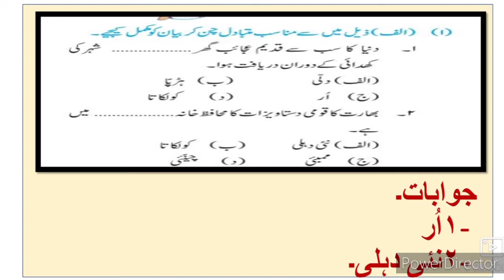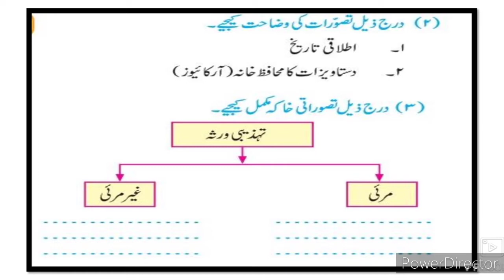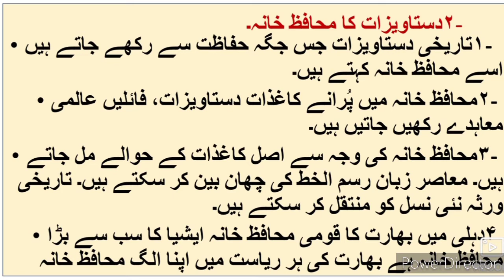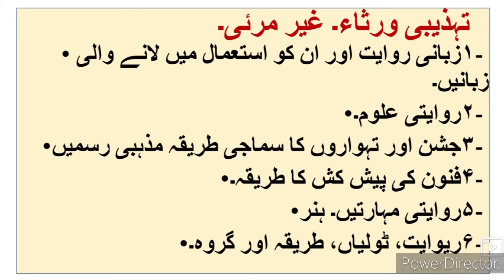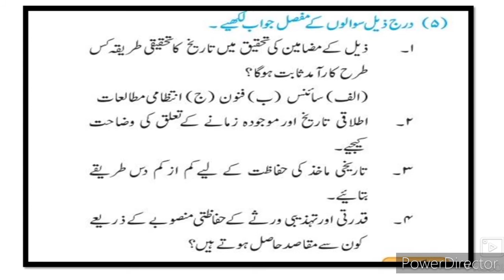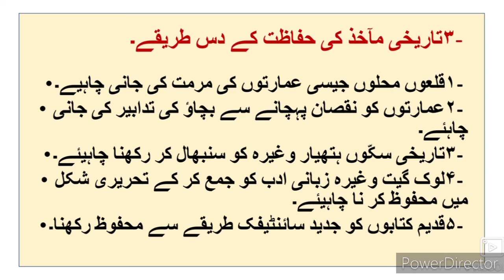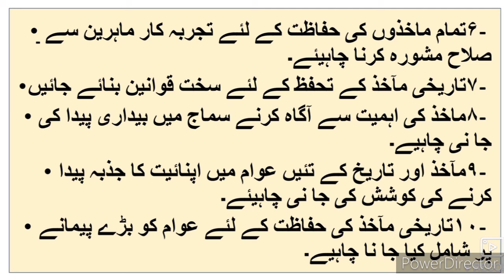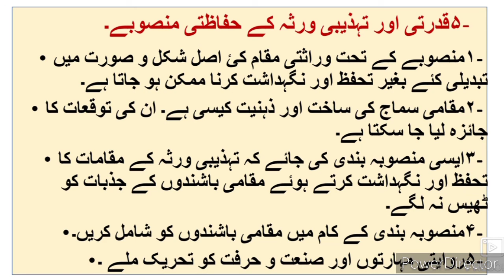10th History Ch 3 Applied History ll سبق نمبر 3 اطلاقی تاریخ Sawal Jawab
10th. class History and Political Science Question Answer
xth class History and Political Science Question Answer Urdu Medium تاریخ اور سیاسی سائنس اُردو میڈیم سوال جواب video gives you complete information and Explanation about the chapter No 3 Applied History URDU Medium. Urdu medium channel by sir Abdul Sattar Khan provide quality online education for students of Urdu medium school Xth class History.